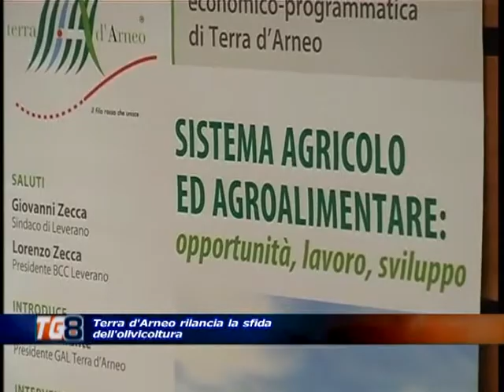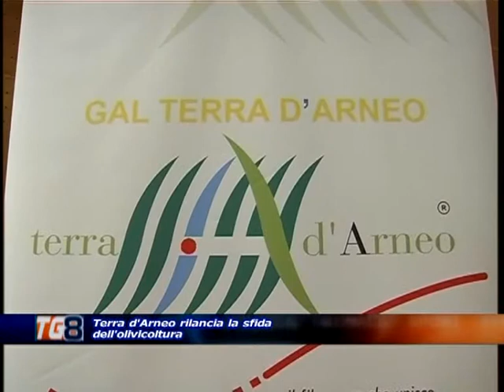GAL TERRA D'ARNEO